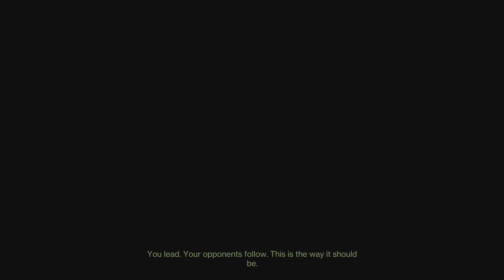Destiny 2 Destruction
Trials wooooo